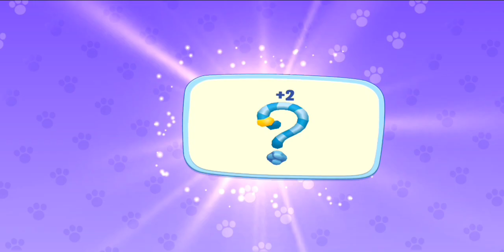My Talking Tom Friends 😍😻 |#48 Nice moments🎉🤩with Tom and his friends😻and playing nice games🎉🌹❤️🤩💕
My Talking Tom Friends New Game🤩😻